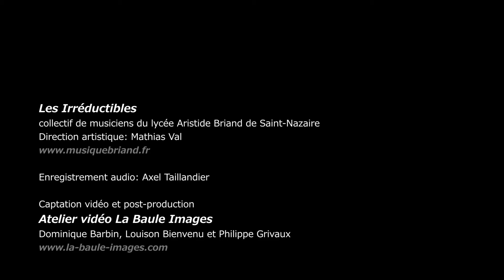two doors cinema club - What you know - cover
Reprise signée les Irréductibles de St Nazaire